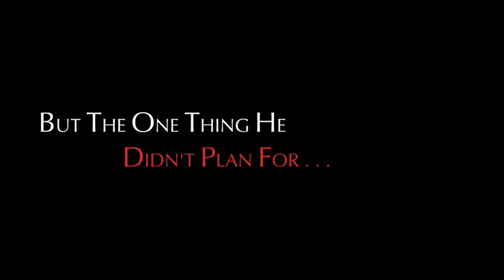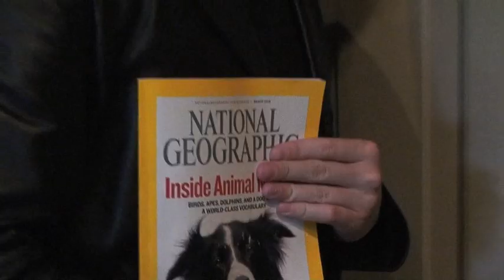The Nibbler Trailer (with audio)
When detective Xerxes Speed chooses to track down the Nibbler -- a half-man, half-rat serial killer -- he thinks he is prepared for anything. However, there was one thing for which he did not plan.
Note, all cheesy performances, costumes, props, lines, etc, are definitely intentional.  Music (in order) is as follows:  "Lethal Fuzz (Osymyso Remix)" by John Eric Alexander; some music from the Casino Royale trailer; "Back Up" by Bone Crusher; "Your Mother Loves You" by James Newton Howard; "Bump N Grind" by R. Kelly; "Old Habits Die Hard" by Mick Jagger & Dave Stewart